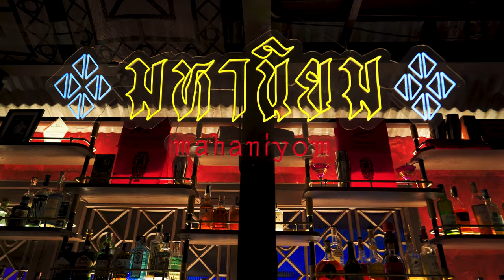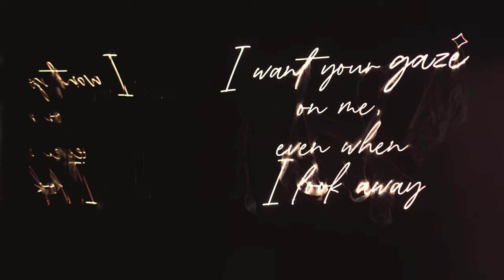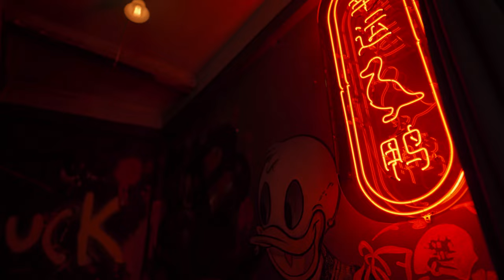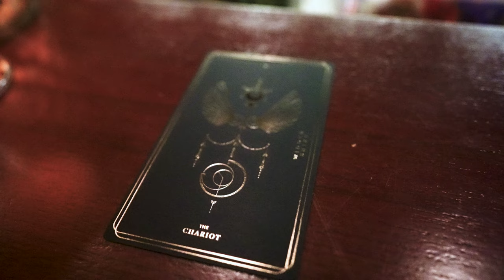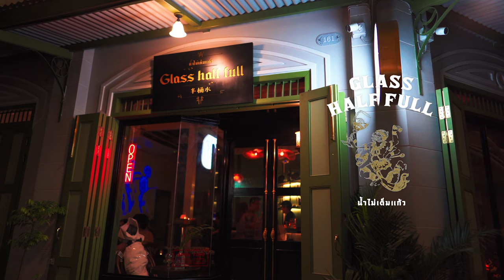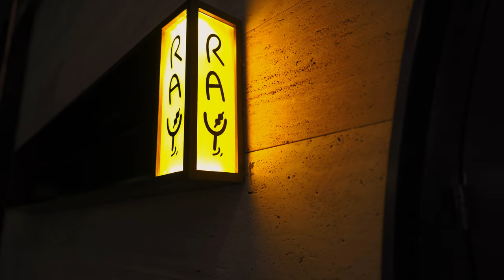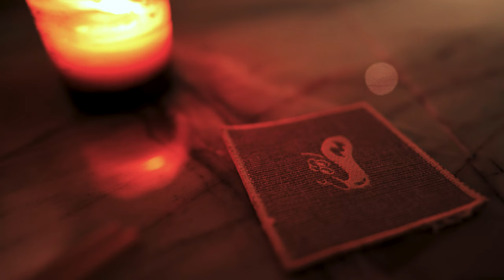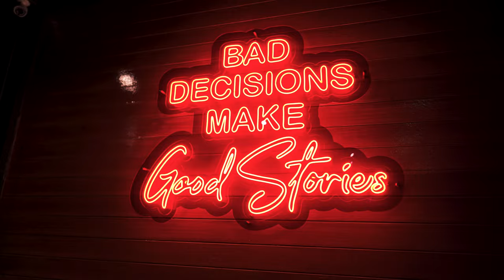I Went To All The Best NEW Bars In Bangkok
18 months since I was in Bangkok last, and a bunch of amazing new cocktail bars have opened up. So let's go to all the best new bars in Bangkok.

MY CAMERA
MY MAIN LOW LIGHT LENS
MY FAVOURITE LENS
CAMERA BAG
DRONE ZONE
THE #1 TOOL FOR LIFE

0:00 Intro
0:27 Mahaniyom
2:57 Gaze
4:00 2463
4:54 TEP
6:06 TAX
7:10 Lucky Duck
8:13 Independence
9:53 Widdershins
11:00 HEX
12:28 Glass Half Full
13:29 Curry Break!
14:30 Opium
16:33 Ray Cocktail & Bite
18:45 Midlife Crisis
19:51 Inside
22:00 Outro